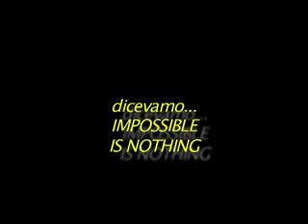la VIA DEL SALE episode 4B of 8 - La Miniere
Language: italian - Fantastic off-road route between Italy and France (Cote D'Azur) on Maritime Alps - we undertook it by Honda Africa Twin, Honda Transalp, Beta Alp and Yamaha Tricker - This is episode 4 of 8